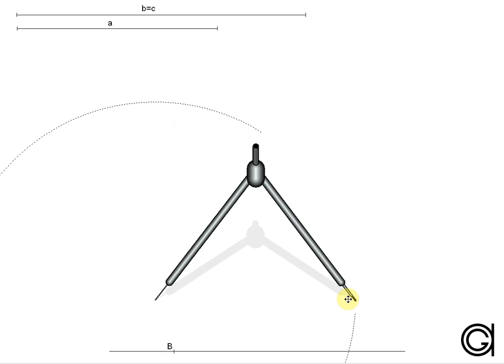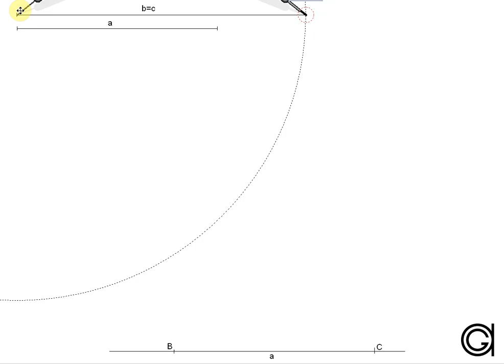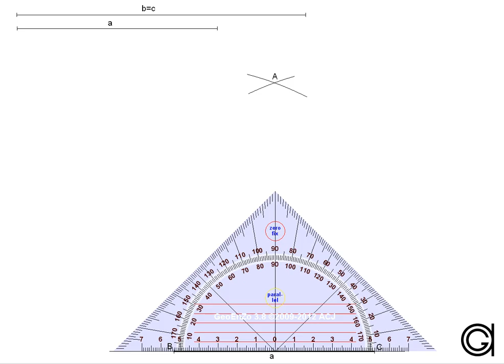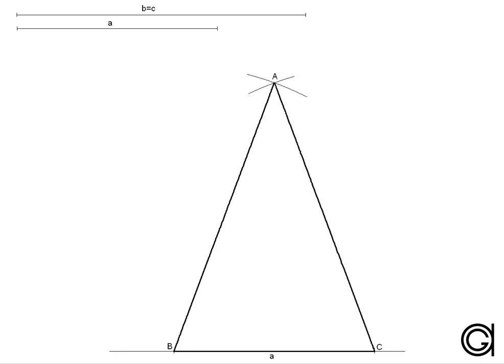Triángulo isósceles dados sus lados desiguales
Trazado de un triángulo isósceles dados sus lados desiguales.